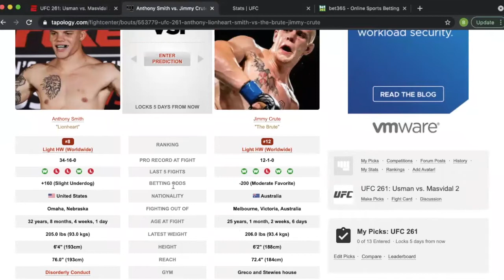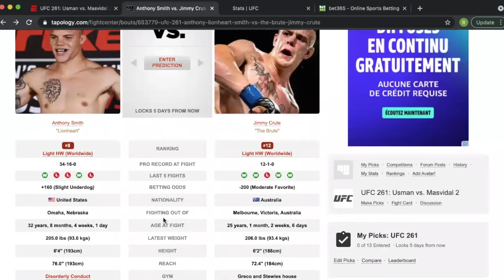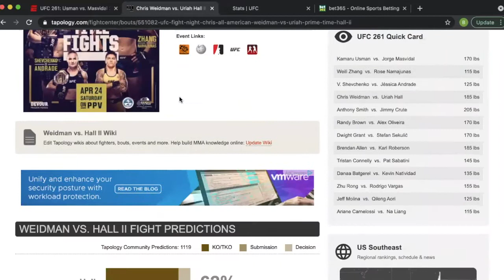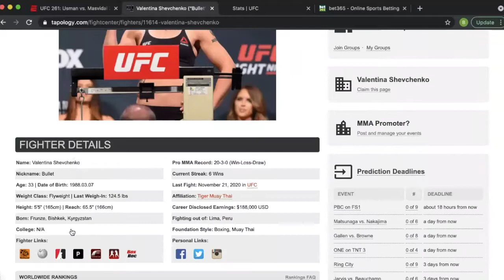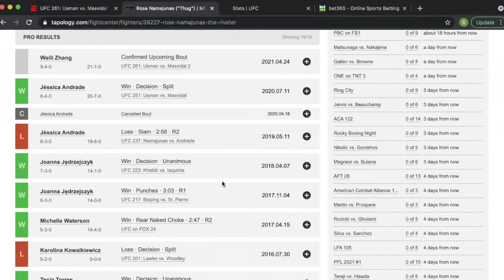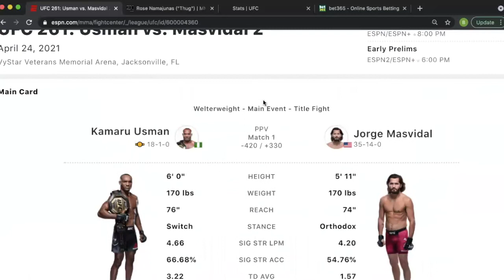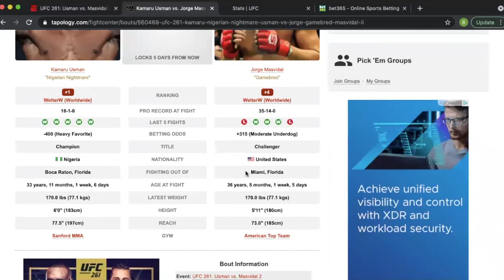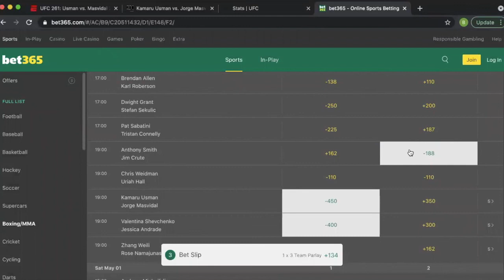UFC 261: Usman vs. Masvidal II (MAIN CARD PREDICTIONS)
Zan & Harris give their picks for the main card of UFC 261: Kamaru Usman vs. Jorge Masvidal II. Boxingmmapicks is a channel dedicated to give you insight, analysis, and FREE fight picks from a betting perspective.

Anthony Smith vs. Jimmy Crute (0:57)
Chris Weidman vs. Uriah Hall II (5:33)
Valentina Shevchenko vs. Jéssica Andrade (11:12)
Co-Main Event: Weili Zhang vs. Rose Namajunas (14:52)
MAIN EVENT: Kamaru Usman vs. Jorge Masvidal II (19:05)

Underdog Picks: Weidman [pick’em] (Zan), Hall [pick’em] (Harris)
Favourite Picks: Usman/Shevchenko/Crute (Zan), Usman/Shevchenko/Crute (Harris)

Who’s your underdog pick? Which picks of ours do you disagree with? Let us know.